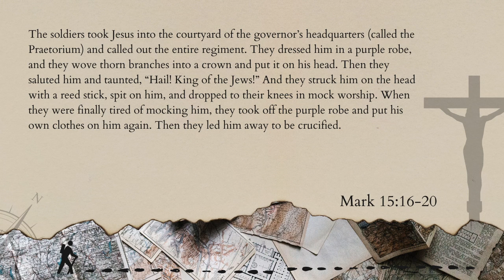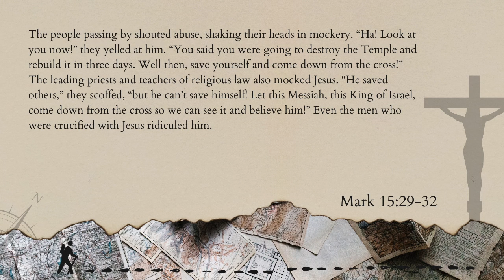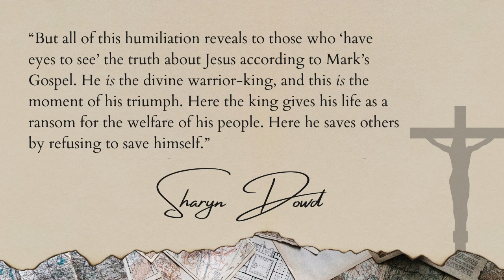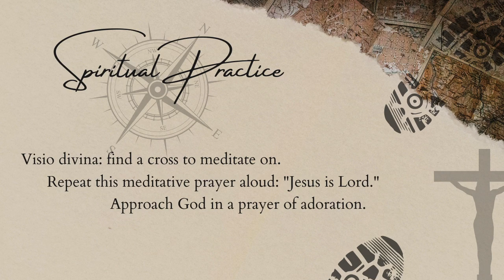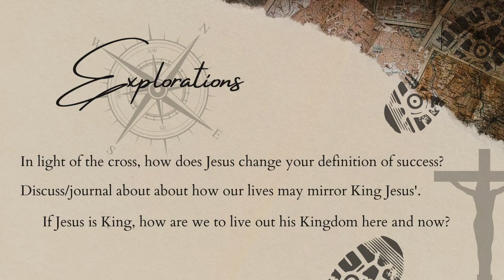Crown | On the Trail to Skull Hill | Session 5 | theHeart Boone Youth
We look at a Greco-Roman cultural practice called the Roman Triumph. It helps us to see Jesus from a Greeks-eye view. And it helps us focus on him as our God-King. Join us for these Lenten reflections on the Cross of Christ.